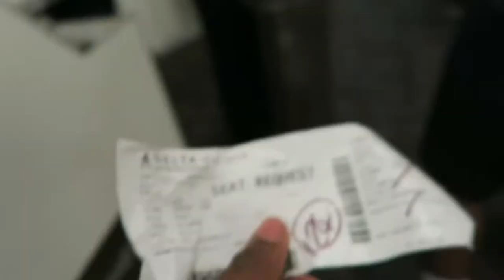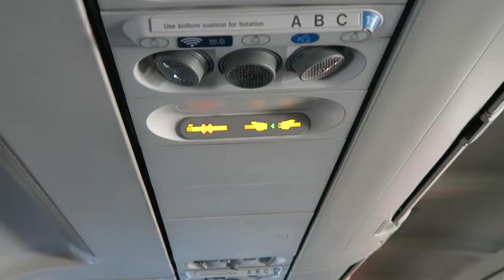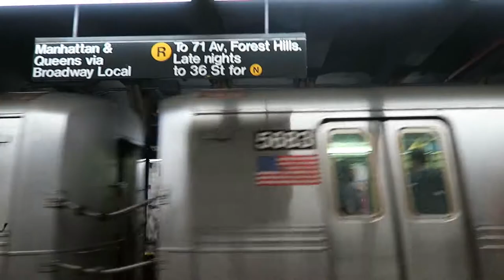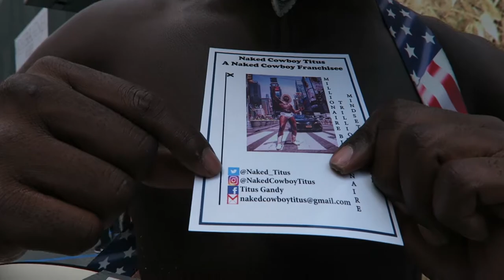THE NAKED COWBOY WAS INSPIRING!!! | VLOG 4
We went to New York for the day to explore the city. I DID NOT expect to see a naked cowboy let alone hear those words from him.

Keep up to date with us on social media for awesome content and give away's!

There's only one race on this earth, the human race. So let's all make the world a better place!